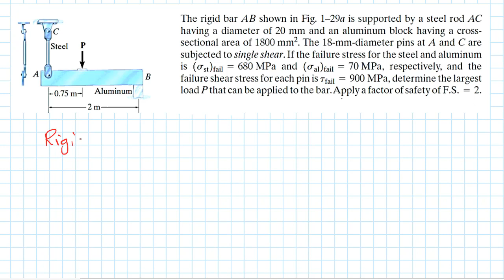Axial load and stress | part 2